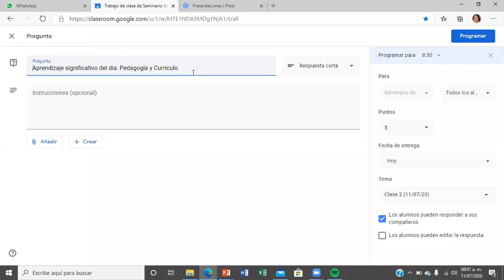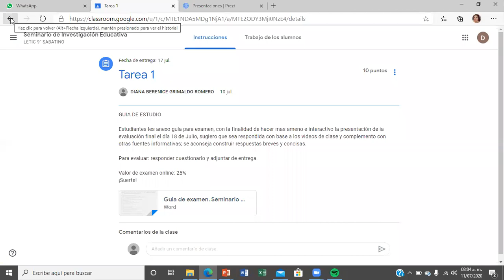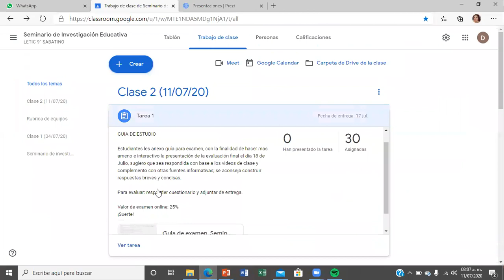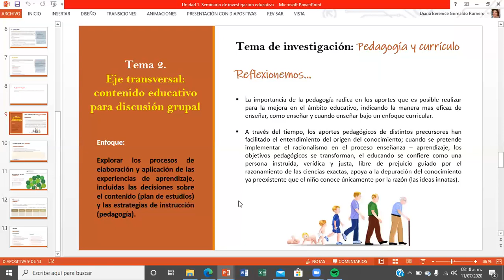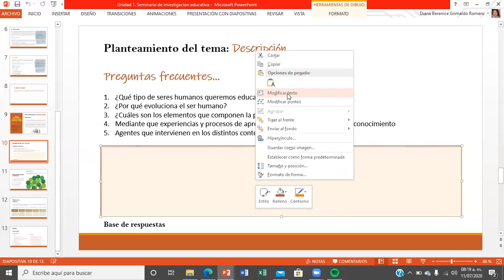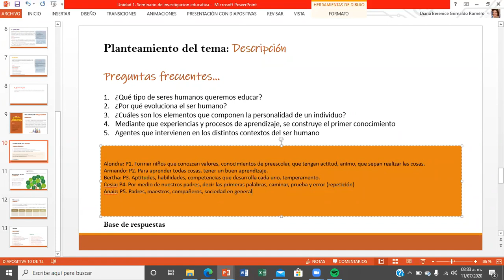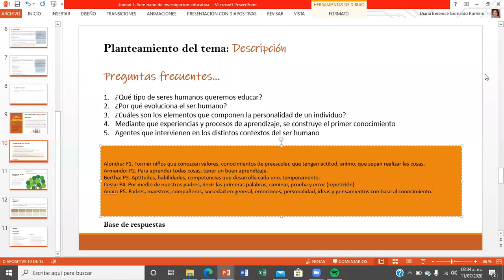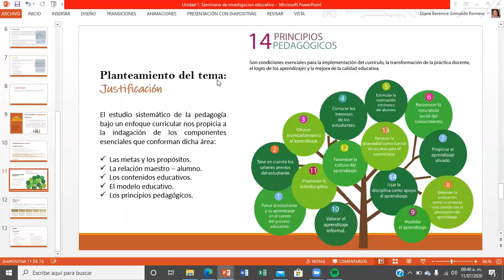LETIC 9° SAB 8:00 (11/07/20) sesión 1